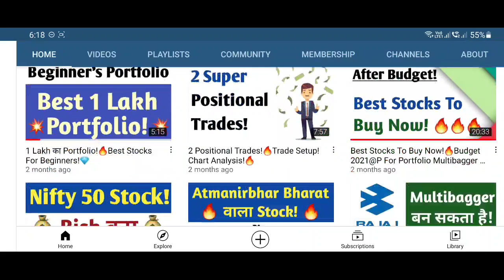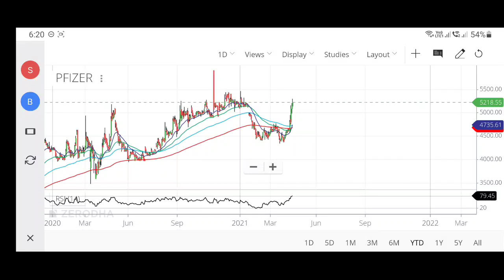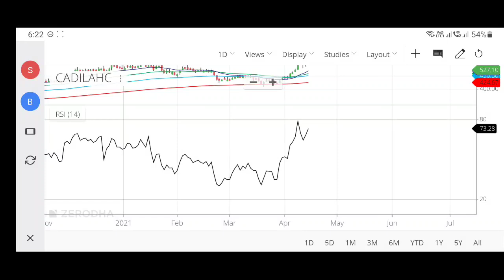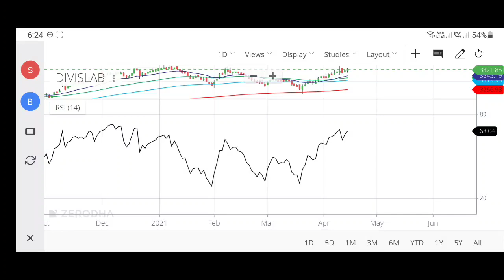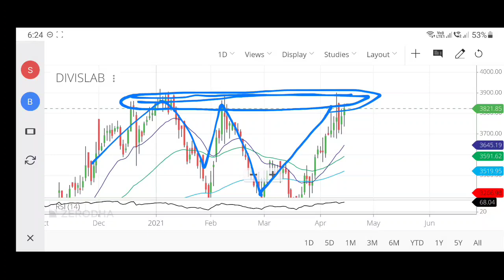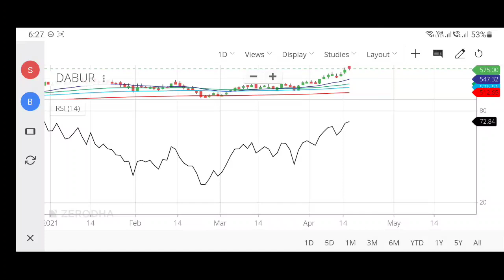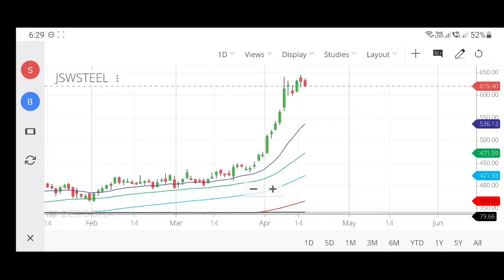⚠️सावधान! इन Shares में गिरावट हो सकती है!😱Overbought Shares! Correction संभव है!